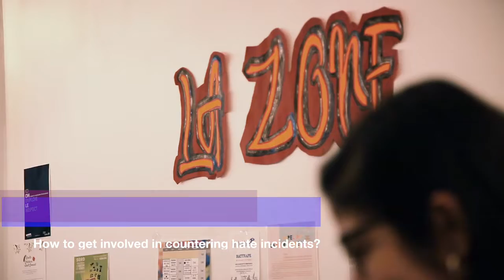Consultation jeunesse avec La Zone / Youth Consultation with La Zone 👥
Consultation jeunesse à Saint-Léonard :

Dans le cadre du projet « Actes de bonté » de l’UNESCO MGIEP auquel la campagne de sensibilisation « Et si j’avais tort ? J’en parle, j’apprends ! du CPRMV s’est associée, en collaboration avec son partenaire le Réseau Outils de Paix nous avons rencontré des jeunes de La Zone un espace de rencontre facilitant les échanges dans le quartier Saint-Léonard, à Montréal, dans l’objectif de promouvoir des initiatives de paix au Québec (Canada). Nous avons fait une séance de consultation pour connaître leurs besoins, leurs préoccupations, leurs idées et intérêt pour développer des initiatives de paix dans le quartier. Nous les remercions pour leur implication à ce projet ainsi que pour leurs partages.

As part of the UNESCO MGIEP "Acts of Kindness" project to which the "What If I Was Wrong? When We Talk, We Learn!" awareness-raising campaign of the CPRLV has partnered with, in collaboration with its partner the Réseau Outils de Paix we met with young people from La Zone a meeting place that facilitates exchanges in the Saint-Léonard district of Montreal, with the objective of promoting peace initiatives in Quebec, Canada. We held a consultation session to hear their needs, concerns, ideas and interest in developing peace initiatives in the neighbourhood. We thank them for their involvement in this project and for sharing their stories.